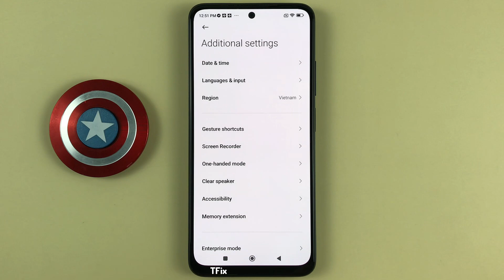How to enable/disable screenshot with Power + Volume Down button on Xiaomi Redmi Note 11 Android 12